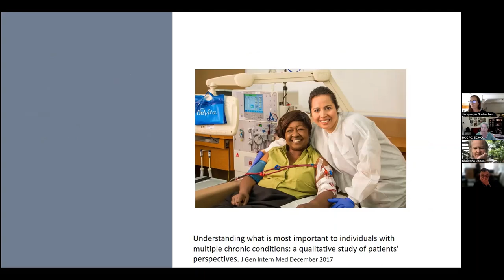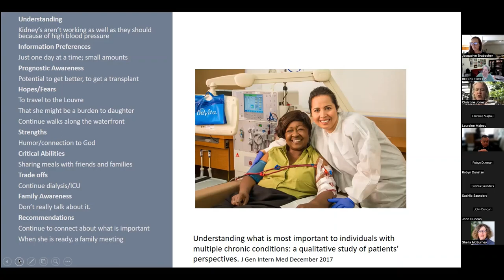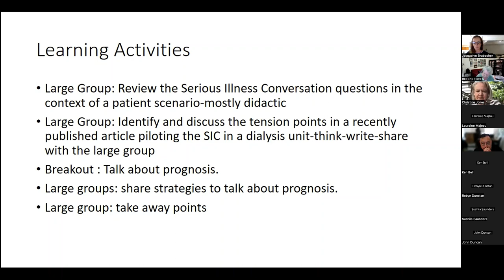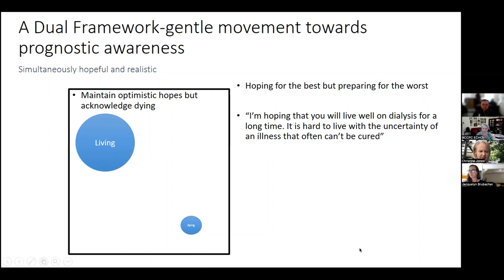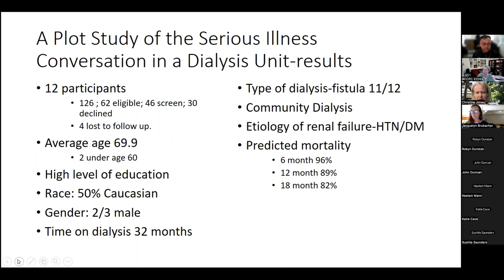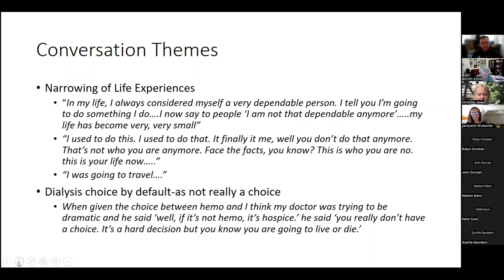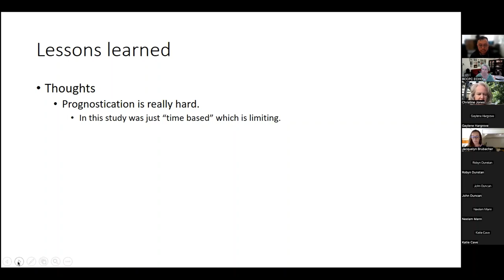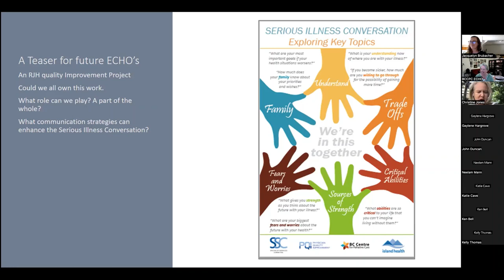"Bringing SIC to the Dialysis Unit Using an Interprofessional Lens" SIC ECHO Session June 15, 2023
SIC ECHO Series - Updates & Innovations
Title: Bringing SIC to the Dialysis Unit Using an Interprofessional Lens
Presenter: Dr. Christine Jones

Visit the BCCPC ECHO session website page for upcoming sessions in this series and other series currently running